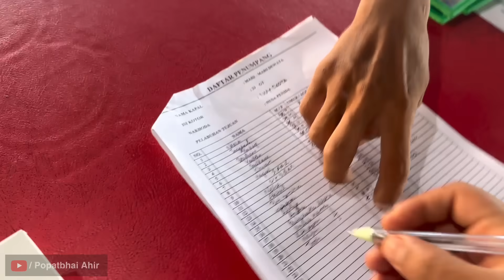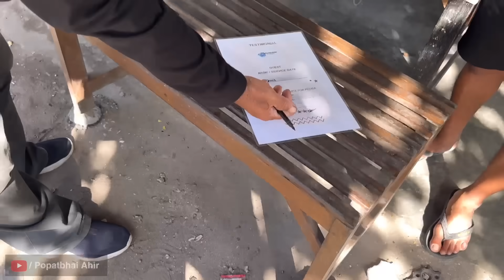Nusa Penida Island | Apka Swagat Hai Swarg Me